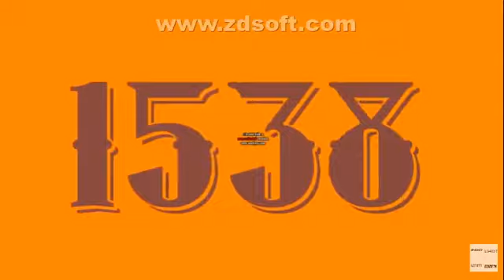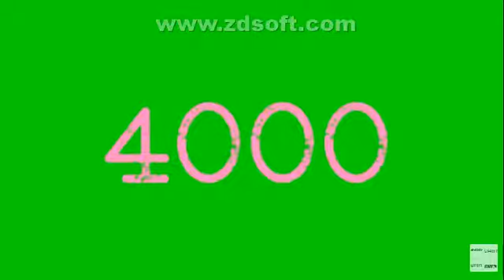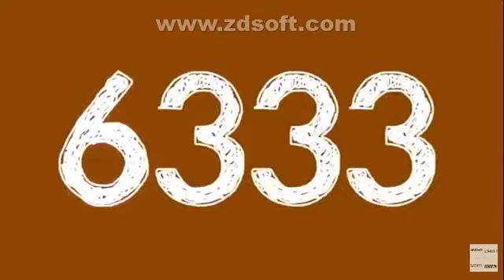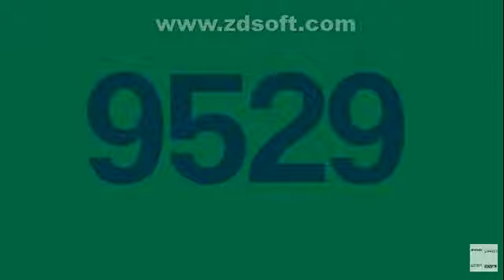Numbers 1 to 9604